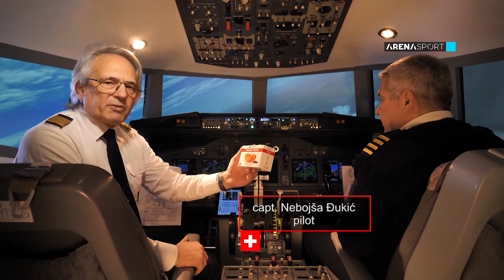Emisija "Teme do Arene", gost Željko Rebrača / 08.10.2022.